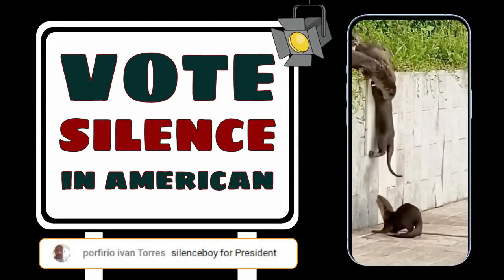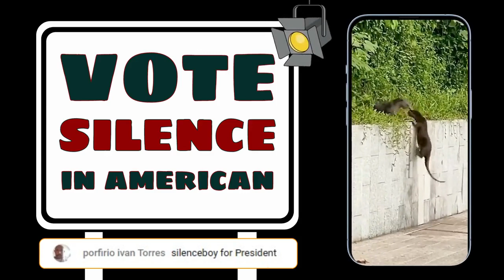2024 Campaign Trail: In American 01/05/24